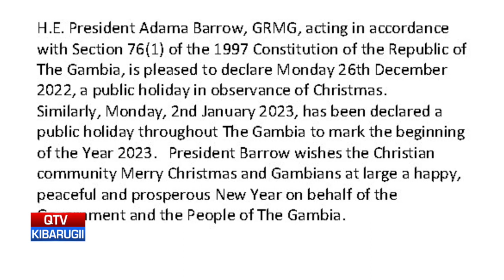QTV NEWS IN FULA NEWS 24 12 22